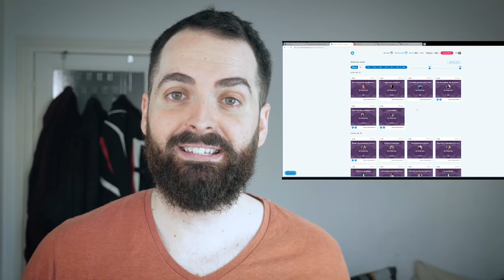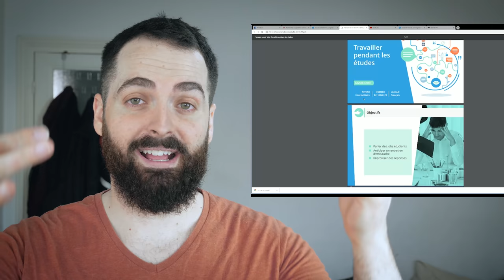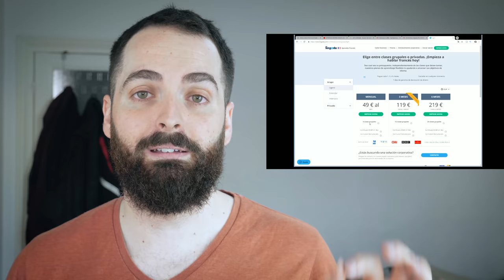APRENDE Francés desde CASA 😋 Academia Online con profesores Nativos - LINGODA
Hoy os traigo la academia que se adapta a nosotros y ademas con profesores nativos. Lingoda, ¡una escuela de idiomas online que te lleva las clases  hasta casa!

Recuerda que tienes tu clase de PRUEBA GRATUITA con un PROFESOR NATIVO

Academia online con profesores nativos para aprender Francés, inglés, alemán y español .
Cursos desde casa con la posibilidad de obtener tu certificado CEFR reconocido por la únion europea .
Aprovecha y aprende idiomas de la manera mas rápida y fácil gracias a Lingoda.

¡Hola a todos! Soy un  español pero vivo que vive en PARIS  ya que aquí tengo mi novia francesa y mi trabajo. En este canal encontraréis informacion a tener en cuenta si estáis pensando en estudiar/vivir en FRANCIA , tips desde mi experiencia personal y, por supuesto, vídeos curiosos sobre mi vida diaria en Francia :) Me haría muy feliz que te quedaras por mi canal y me acompañaras en esta aventura!